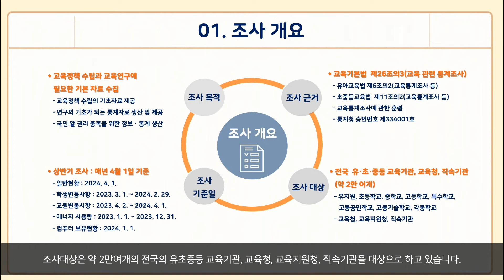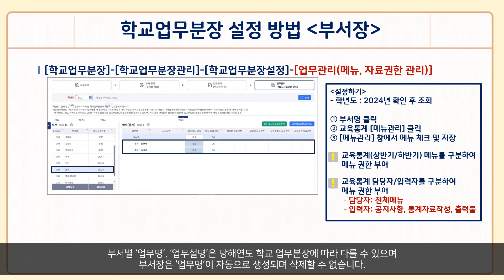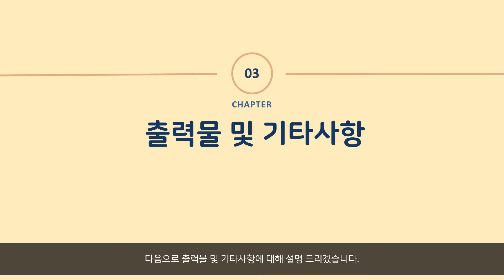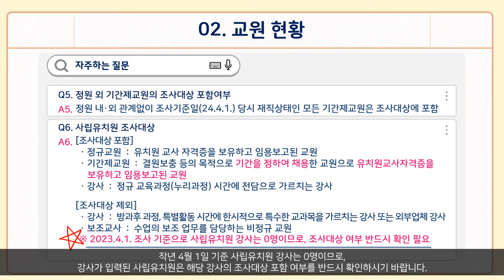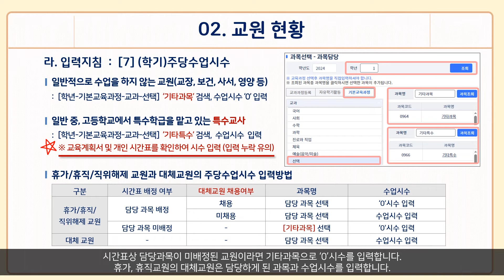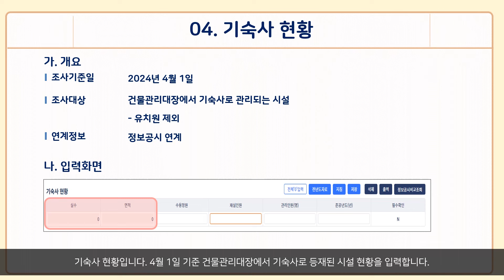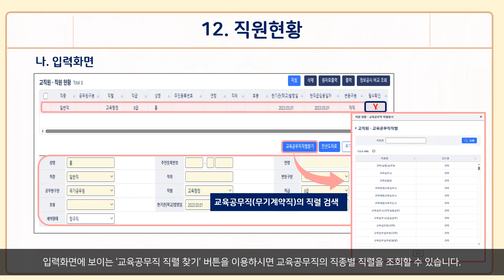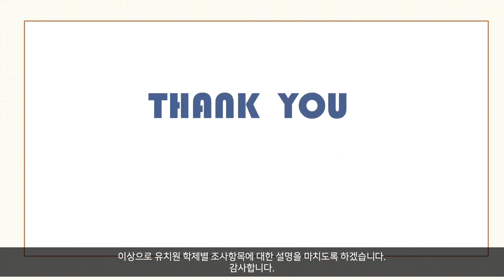[한국교육개발원]2024년 상반기 유초중등 교육기본통계조사 온라인 연수 – 1. 유치원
2024년 상반기 유초중등 교육기본통계조사 온라인 연수 영상입니다.
온라인 연수 교육자료(PDF)는 시도별 자료제공 시스템 홈페이지 게시판-자료실에서 다운로드 가능합니다.
기관별로 영상을 선택하여 시청해주시기 바랍니다.
(기관구분 : 유치원, 초등학교, 중학교, 고등학교, 특수학교, 고등공민학교, 고등기술/각종학교, 직속기관, 교육청, 교육지원청)
문의사항은 시도별 자료제공 시스템 홈페이지의 ‘조사문의’ 게시판을 이용해주시기 바랍니다.

 - 00:00:11 2024년 상반기 유초중등 교육기본통계 조사 개요 및 계획
 - 00:10:31 전년대비 변경사항
 - 00:18:03 나이스 교육통계 시스템 이용방법(학교 및 직속기관 담당자용)
 - 00:45:16 조사지침-공통 조사항목(1)(학교개황, 교원현황, 연수이수)
 - 01:24:42 조사지침-공통 조사항목(2)(학교일반, 교직원정원, 직원현황)
 - 02:01:00 조사지침-학제별 조사항목(유치원)